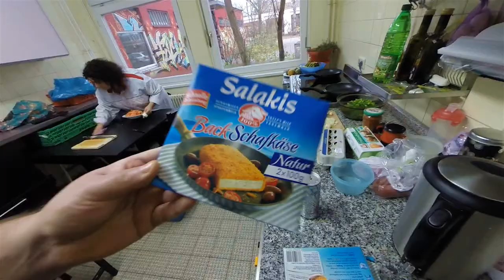Geschwister Scholl Haus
Fahrt zum GSH